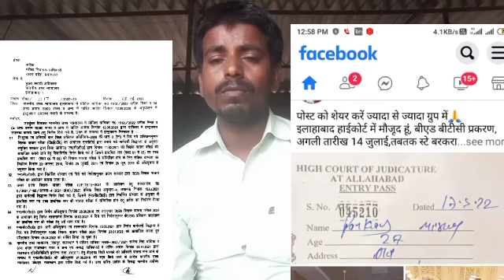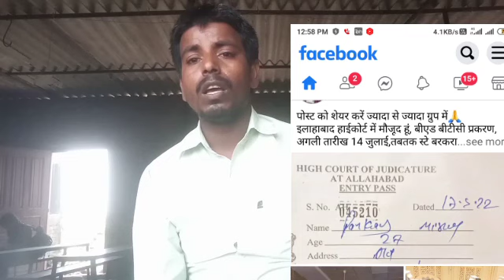Bed Vs Btc Vivaad||Bed Vs Btc Supreme Court||Bed Vs Btc Case||Bed Vs Btc 2022 High Court